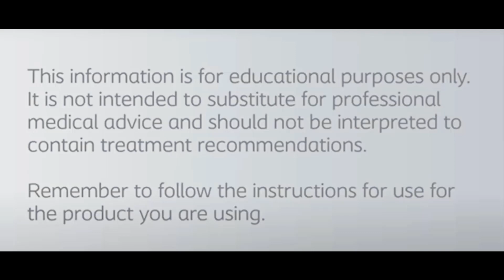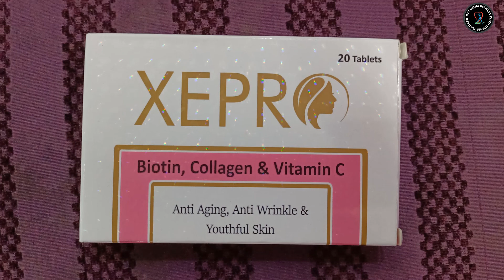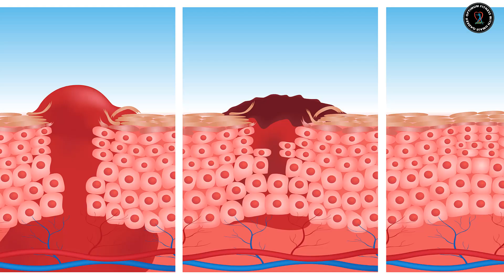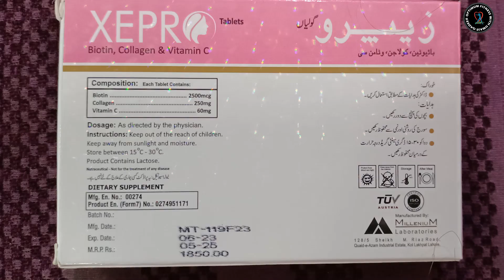How to defying aging process | Stay youthful and glow up with Xepro | Fitness with Umair Qadeer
Staying young and bright is wish of every person. You can defy your age by following a balanced diet plan and healthy lifestyle. This this video I have explained about ageing process, skin, nail and hair related issues and their natural and other solutions.

01:02 vitamin c tablets
01:15 biotin hair growth results before and after
01:52 collagen supplements before and after
02:00 collagen for skin
03:05 vitamin c capsules for skin

Query solved..
dark spots remover for face
best aging cream
top anti wrinkle cream
good anti wrinkle cream
anti wrinkle serum
antiaging serum
best skin care for aging skin
antiaging
dark spots removal cream
best moisturizer for aging skin over 60
ponds age miracle night cream
anti wrinkle skin care
anti wrinkle skin care products
dr rashel vitamin c
ponds age miracle
ponds age miracle day cream
anti serum
wrinkle cream
best moisturizer for aging skin
best anti wrinkle serum
best moisturizer for mature skin
best antiaging serum
treatment for wrinkles
best moisturizer for older skin
best moisturiser for aging skin
best aging serum
best skin moisturizer for aging skin
best lotion for older skin
top rated moisturizer for aging skin
anti ageing
anti wrinkle cream
anti wrinkle moisturizer
anti wrinkle products
dr rashel vitamin c night cream
eye cream for wrinkles
collagen serum
best product for wrinkles
ponds age miracle cream
best skin cream for wrinkles
dr rashel vitamin c cream
anti wrinkle vitamins
vitamins to reverse aging
vitamins that reverse aging
anti ageing supplement
anti wrinkle supplements
anti wrinkle tablets
best collagen supplement for sagging skin
best anti wrinkle supplements
best anti wrinkle vitamins
best vitamins to look younger

collagen
collagen supplementation
nutrifactor collagen
collagen tablets
nutrifactor gencell
collagen for skin
collagen shot
collagen and skin
neocell collagen
frozen collagen 2 in 1 whitening x10
collagen peptides
frozen collagen
marine collagen
collagen protein
collagen capsules
nutri collagen
frozen collagen 2 in 1
vital proteins collagen peptides
collagen tablets for skin
collagen type 1 and 3
vitamin c
vitamin c vitamins
vitamin cde
vitamin c tablets
vit c tablets
cecon tablet
ascorbic acid
vitamin c capsules for skin
vitamin c capsules
vitamin c for skin
truskin vitamin c serum
vitamin c tablets for skin
ascorbic acid for skin
vitamin c and skin
ascorbic acid formula
the ordinary vitamin c
vitamin c supplement
redoxon tablet
chiltan pure vitamin c serum
timeless vitamin c
the ordinary vitamin c serum
vitamin c tablets for skin whitening
vitamin c capsules for skin whitening
vitamin c powder
food with vitamin c
food high in vitamin c
redoxon vitamin c
best vitamin c tablets
best vitamin c supplement
vitamin c chewable tablets
whitening tablets
best whitening tablets
fairness tablets
skin whitening capsules
gluta whitening capsule
gluta white glutathione capsule
skin lightening tablets
skin brightening tablets
skin brightening pills
whitening skin pills
skin lightening capsules
skin bleaching tablets
lightening skin pills
skin white tablet
pills for whitening
skin bleach pills
skin whitening tablets
glutathione pills for skin whitening
glutathione capsules for skin whitening
whitening capsules for face
skin whitening glutathione tablets
glutathione whitening tablets
glutathione skin lightening supplement
gluta white capsule price
gluta whitening pills
glutathione pill for skin whitening
glutathione pills to lighten skin
l glutathione pills for skin whitening
l glutathione whitening pills
vitamin e capsule for skin lightening
vitamin e capsule for skin whitening
vit c tablets for skin whitening
vitamin c pills for skin lightening
vitamin c pills for skin whitening
vitamin c pills skin lightening
vitamin c tablets for skin lightening
vitamin c whitening pills
gluta fair tablets
whitening supplement
best glutathione pills for skin whitening
skin whitening supplements
vitamin for skin whitening
skin brightening vitamins
best glutathione whitening pills
skin lightening vitamins
body whitening capsules
full body whitening capsules
body whitening tablets
skin fairness vitamins
whitening food supplement
best skin whitening pills
best skin lightening pills
glutathione whitening capsule
best skin lightening supplements
best pills for whitening skin
best skin whitening capsules
best skin bleaching pills
glutamine capsules for skin whitening

For more details please contact umair qadeer 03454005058